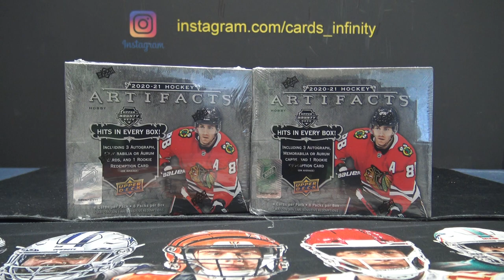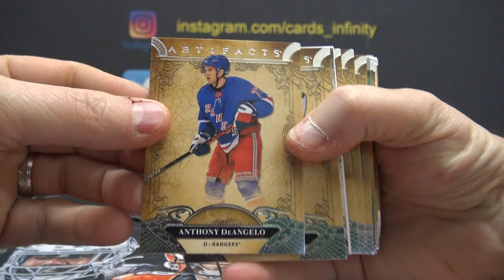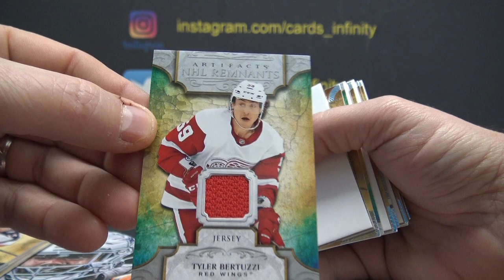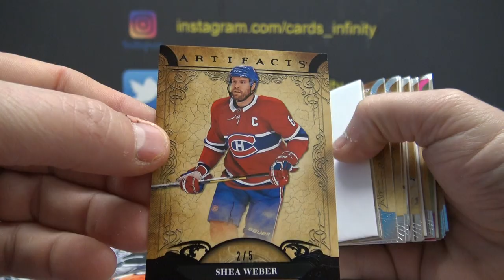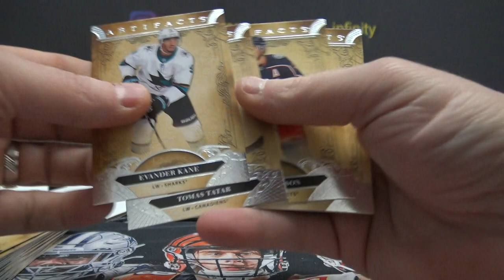You's 2020/21 Upper Deck Artifacts NHL Hockey 2 Box Break